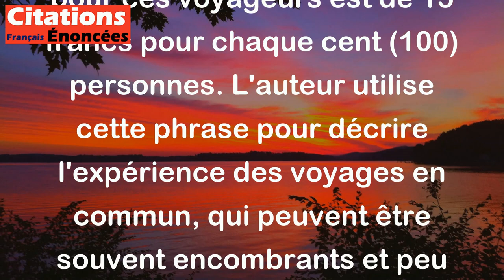Omnibus. Des voyageurs à quinze francs le cent. - Jules Renard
Cette citation provient d'une œuvre de Jules Renard appelée "Poil de Carotte". L'expression "omnibus" fait référence à un moyen de transport en commun qui permet aux voyageurs d'aller à différentes destinations. Dans ce contexte, "des voyageurs à quinze francs le cent" signifie que le coût du voyage pour ces voyageurs est de 15 francs pour chaque cent (100) personnes. L'auteur utilise cette phrase pour décrire l'expérience des voyages en commun, qui peuvent être souvent encombrants et peu confortables.